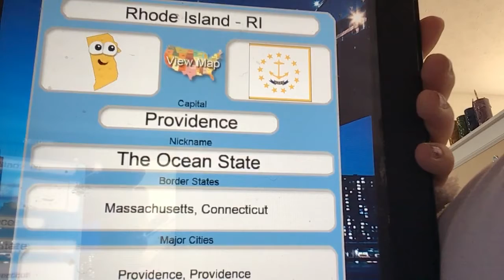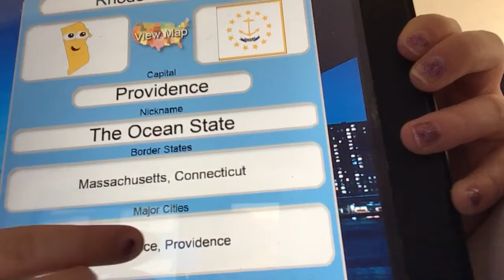Learning Geography (RHODE ISLAND)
Today we look at Rhode Island in our 50 State Series